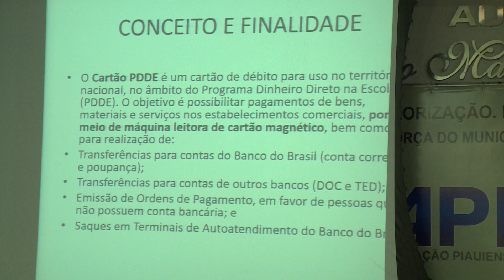Curso de formação do Programa Mais Alfabetização visa fortalecer processo de aprendizagem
Coordenadores municipais do Programa Mais Alfabetização participaram  em Teresina, de um curso de formação, que visa melhorar os índices de aprendizagem dos alunos em todo o estado. A meta do programa é fazer com que todas as crianças cheguem alfabetizadas ao segundo do ensino fundamental.